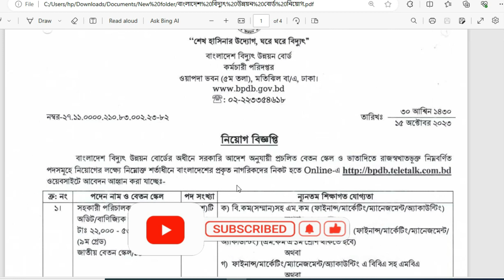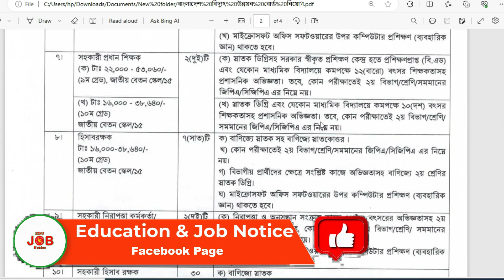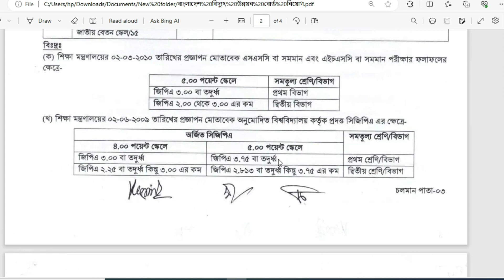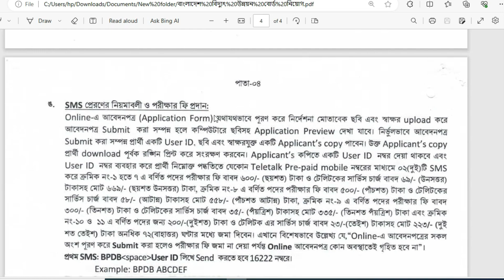🔥বাংলাদেশ বিদ্যুৎ উন্নয়ন বোর্ড নিয়োগ । bpdb govt job circular 2023 । বিদ্যুৎ উন্নয়ন বোর্ড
In show this video: বিদ্যুৎ উন্নয়ন বোর্ড বিশাল নিয়োগ ২০২৩,  BPDB Job Circular 2023,  বিদ্যুৎ উন্নয়ন বোর্ড নিয়োগ 2023, education and job notice,  বাংলাদেশ বিদ্যুৎ উন্নয়ন বোর্ড নিয়োগ পরীক্ষার প্রশ্ন, বাংলাদেশ বিদ্যুৎ উন্নয়ন বোর্ড নিয়োগ বিজ্ঞপ্তি 2023, বাংলাদেশ বিদ্যুৎ উন্নয়ন বোর্ড নিয়োগ বিজ্ঞপ্তি, bpdb govt job circular 2023, পল্লী বিদ্যুতায়ন বোর্ড নিয়োগ ২০২৩, বাংলাদেশ পল্লী বিদ্যুতায়ন বোর্ড নিয়োগ ২০২৩, bpdb job circular 2023, biddut unnayan board job circular 2023, পল্লী বিদ্যুতায়ন বোর্ড নিয়োগ ২০২৩, বাংলাদেশ পল্লী বিদ্যুতায়ন বোর্ড নিয়োগ ২০২৩, bpdb job circular 2023, palli bidyut job circular 2023, পল্লী উন্নয়ন বোর্ড নিয়োগ বিজ্ঞপ্তি ২০২৩, বাংলাদেশ পল্লী উন্নয়ন বোর্ড নিয়োগ বিজ্ঞপ্তি ২০২৩, পল্লী বিদ্যুৎ নিয়োগ চাকরির খবর ২০২৩, পল্লী বিদ্যুৎ নিয়োগ বিজ্ঞপ্তি ২০২৩, পল্লী বিদ্যুৎ বোর্ড নিয়োগ ২০২৩, বাংলাদেশ বিদ্যুৎ উন্নয়ন বোর্ড নিয়োগ বিজ্ঞপ্তি ২০২৩, পল্লী উন্নয়ন বোর্ড নিয়োগ, পল্লী বিদ্যুৎ বোর্ড নিয়োগ ২০২২, bpdb govt job circular 2023, বাংলাদেশ বিদ্যুৎ উন্নয়ন বোর্ড নিয়োগ ২০২৩, bdpb new job circular 2023, বাংলাদেশ বিদ্যুৎ উন্নয়ন বোর্ড (পিডিবি) নিয়োগ বিজ্ঞপ্তি ২০২3, বাংলাদেশ বিদ্যুৎ উন্নয়ন বোর্ড নিয়োগ, বাংলাদেশ বিদ্যুৎ উন্নয়ন বোর্ড নিয়োগ বিজ্ঞপ্তি ২০২৩, bpdb job circular 2023, govt job circular 2023, বাংলাদেশ বিদ্যুৎ উন্নয়ন বোর্ড নিয়োগ etc.